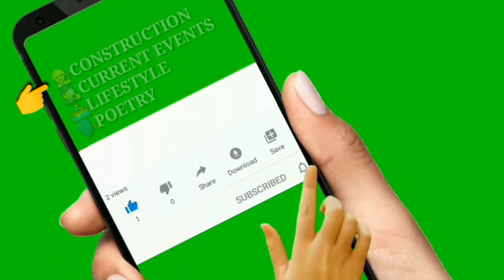PVC DOOR JAMB INSTALLATION | How to Install PVC Door Jambs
Alamin kung paano ikinasa ang PVC Door Jambs na kadalasang ginagamit sa mga Comfort Rooms. 👷‍♂👷‍♀

3d pvc door,
pvc door price philippines,
pvc cr door